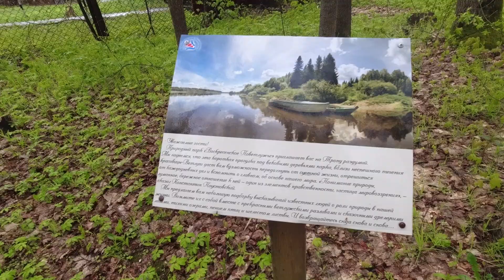Дорога из Нижнего Новгорода в Йошкар-Олу через Боковую. Усадьба Левашовых. Ветлуга. Часть 5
ссылка на мой Яндекс Дзен " Рассказы о"
Поехали на майские в НН по дороге, которая была всегда в ужасном состоянии пока не стала федеральной. Начинают потихоньку ее приводить в порядок. Раньше все ездили через Чебоксары.